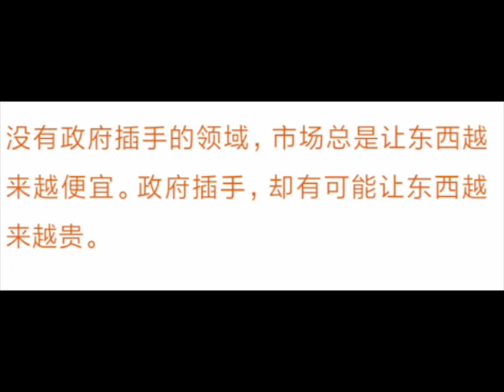精0121 《分工與貿易》4